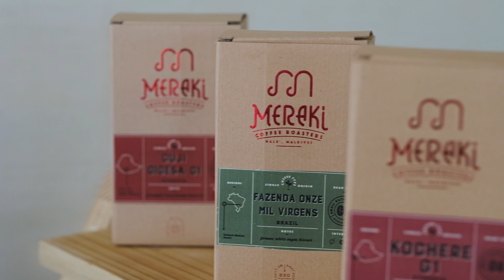Dining & Wining - Kandima Maldives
Feast your eyes on this!

Spoilt for choice, you can choose from a total of ten unique restaurants and bars offering mouth-watering flavours from all over the world. Whether you want to dine as a group, or slope off to somewhere more intimate for a romantic meal for two - we have the perfect place for you. Enter a world of choice in our one of a kind island (desti)nation.